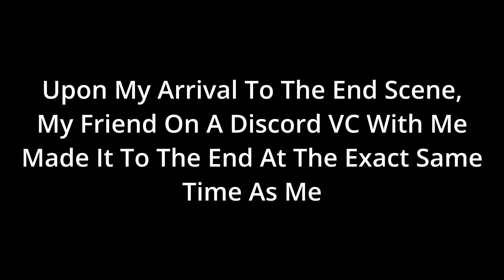My Experience In Pechorsk Castle Into The Radius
Explorers, i know it has been awhile since my last vid but ITR2 comes soon. See you all there.